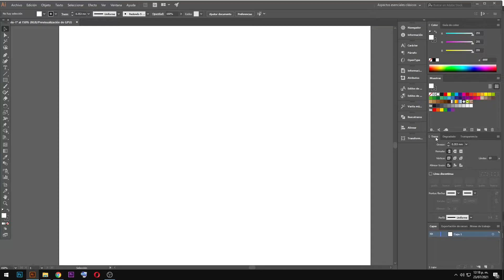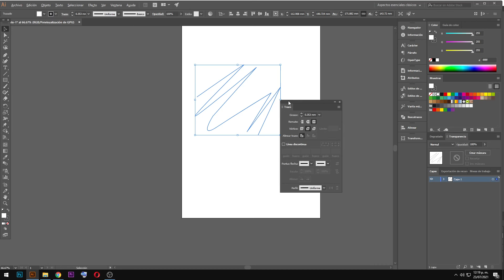Redondear esquinas de trazo en Illustrator principiantes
Hola amigos, sin tanto rollo aquí vemos como redondear las esquinas de los trazos en illustrador.